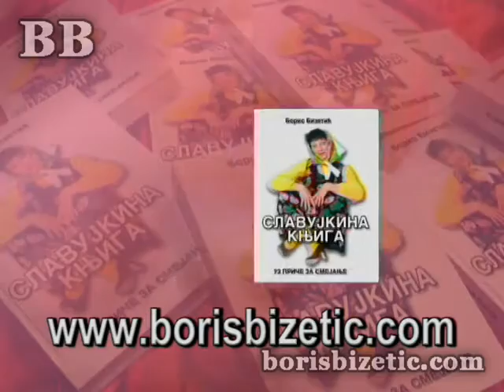Boris Bizetic - Smeh Terapija 112 - (TV Show 2008)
Lyrics: Boris Bizetić
Arr: Boris Bizetić
Video: Boris Bizetić